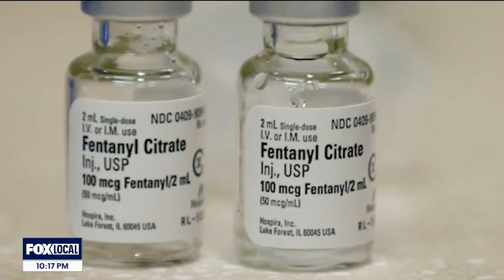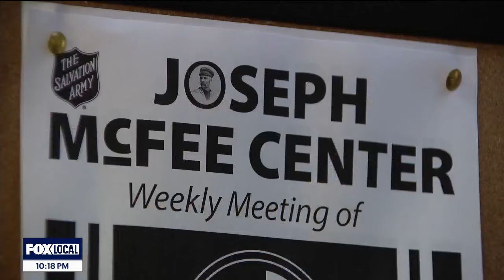Governor's office credits CHP with taking more than 9.5 million lethal doses of fentanyl off SF stre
KTVU's Joey Horta spoke with a recovery advocate and former fentanyl user about the effectiveness of law enforcement's response in SF.